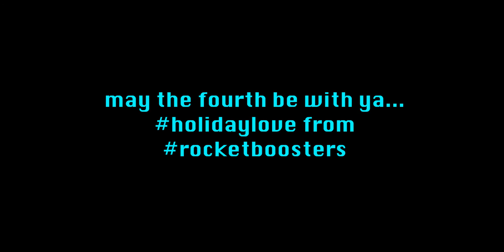Rocketboosters: May the 4th!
Holiday love from Rocketboosters.